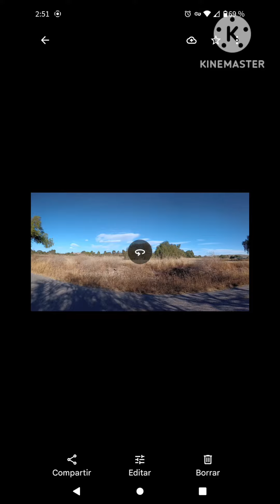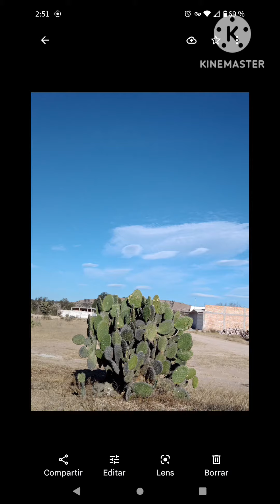Nubes en Forma de ovnis (nubes lenticular)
todas las fotos son de mi autoría, cada foto muestra una forma peculiar de las nubes en este extraño fenómeno🌬️☁️ saludos y apoyen al canal con un like 👍